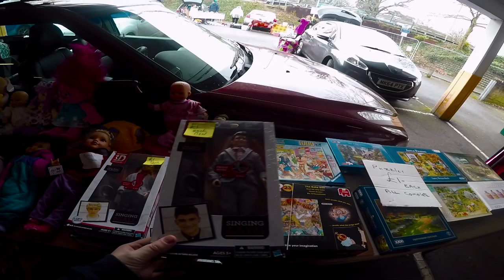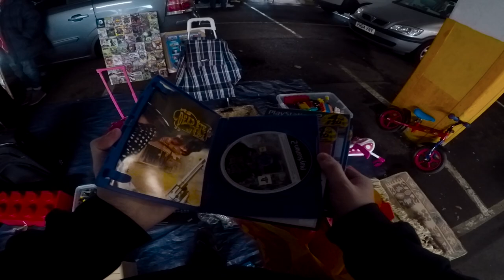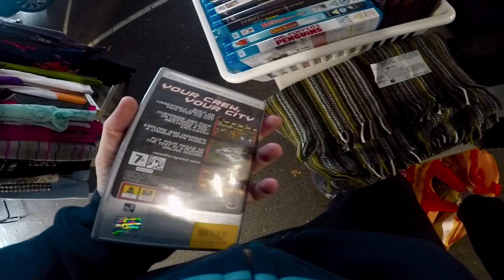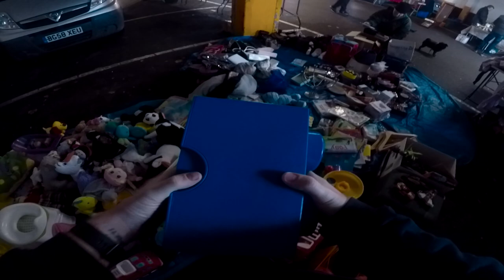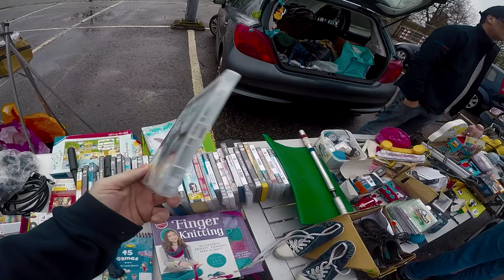Sunday Carboot Hunting | Huge 20p Finds | Uk Ebay Reselling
Today i take a trip down to my regular Sunday Carboot Sale , on the hunt for awesome items to buy and sell on my Ebay store.

➤➤ SOCIAL MEDIA ➤➤

➤Outro music➤